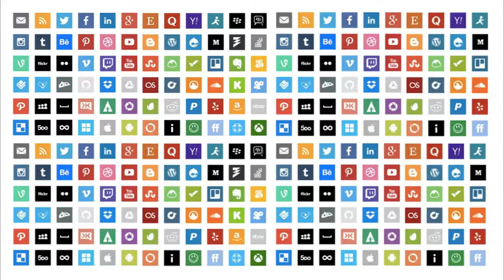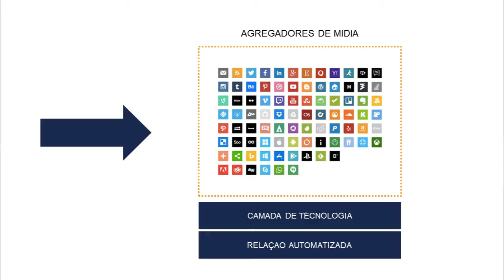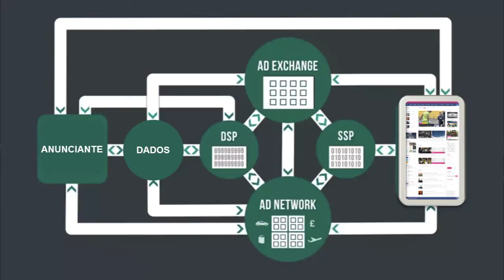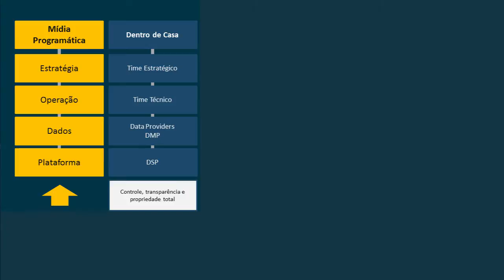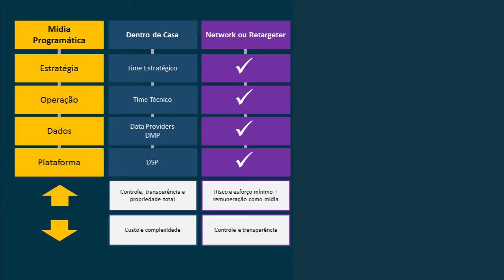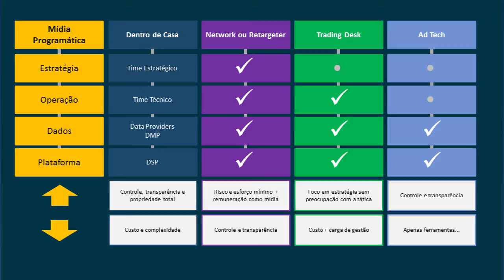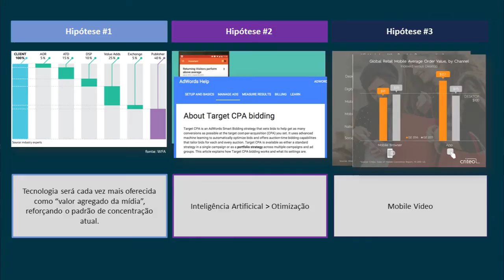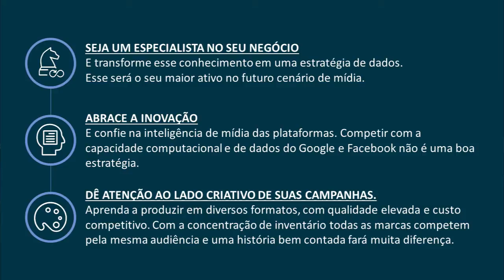Performance de vendas e mídia programática no e-commerce. Como ir além na busca pelo ROI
Rodrigo Nasser, Consultor de TI & Gestão – Itu Partners media um painel com Leo Cid Ferreira, Chief Strategy Officer na Accenture Interactive e Pedro Reiss, Co-CEO na Fbiz sobre Performance de vendas e mídia programática no e-commerce. Como ir além na busca pelo ROI no Congresso E-Commerce Brasil VENDAS 2017.